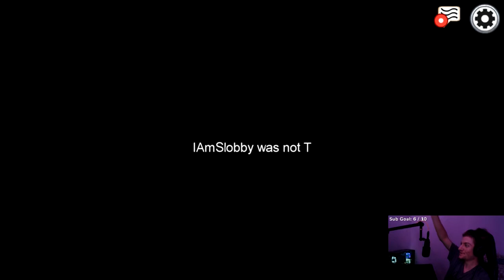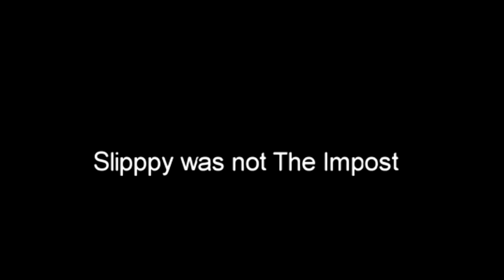300 IQ Imposter Lies in Among Us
In todays video I played Among Us and made some big brain 300 IQ lies as the imposter lmao or maybe not...

🎮 Settings/Gear 🎮
Resolution: 1920x1080
Sensitivity: 800 DPI Low Sens In Game
Mouse: Logitech G Pro Wireless
Keyboard: White Ducky One 2 Mini
Mic: Audio-Technica 2020

💻 PC 💻
Grapics Card: 1080ti
Cpu: i7-8700k
Ram: 32GB
Storage: 7TB